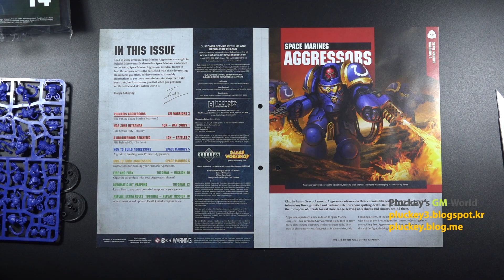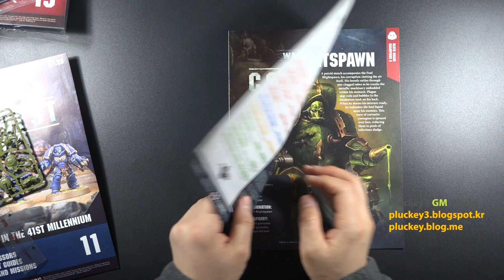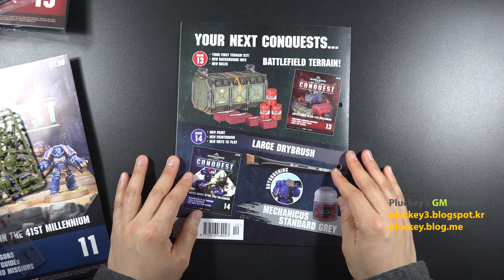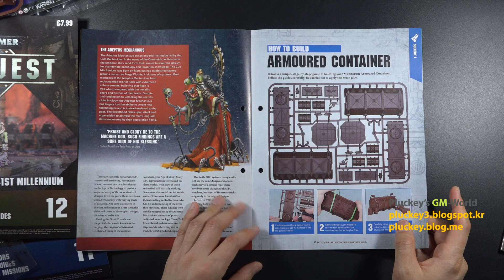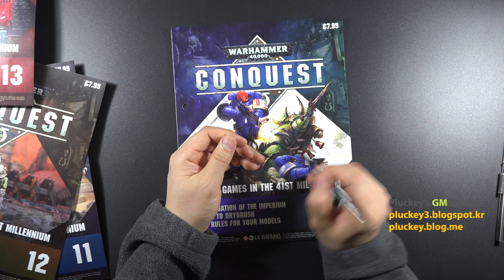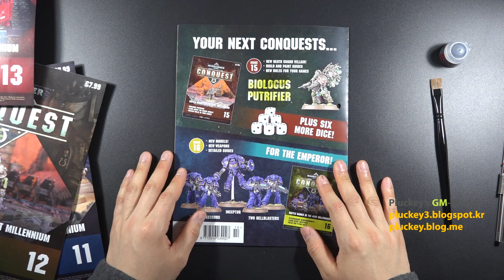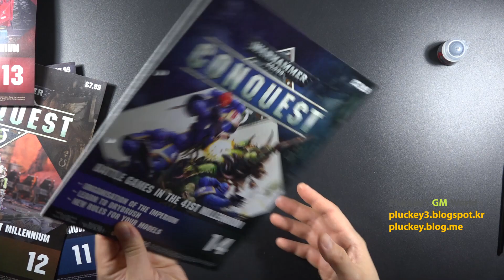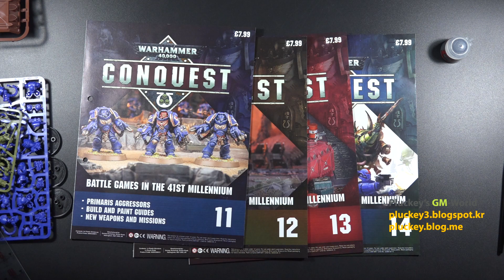Warhammer 40,000 Conquest Magazine issue 11, 12, 13, 14 Unboxing and Review